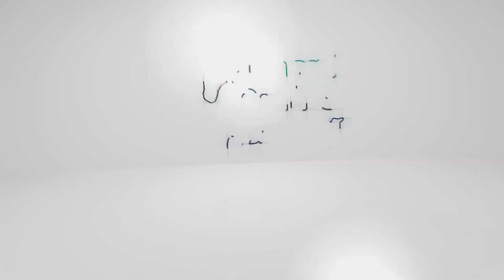آموزش زبان آلمانی آنلاین- فعل سفر کردن reisen و افعال و کلمات مرتبط با آن. fahren